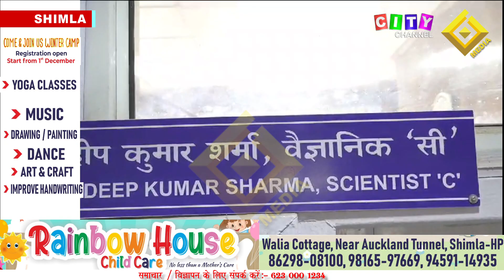Shimla 7 जनवरी तक प्रदेश में साफ रहेगा मौसम 02 January 2024